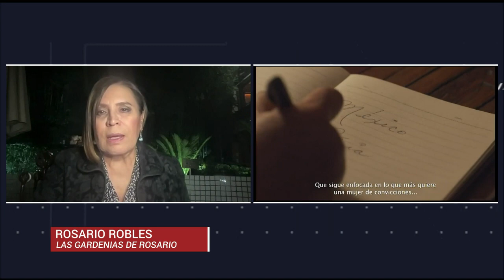Rosario Robles regresa a la vida política y anuncia su bioserie "Rosario de México"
Rosario Robles, quien fue secretaria de Desarrollo Social y de Desarrollo Territorial y Urbano durante el sexenio de Enrique Peña Nieto, lanzó un spot llamado “Rosario de México”, en el cual se relató el contexto que se vive actualmente en México y que, ahora se sabe, es sólo un adelanto de una bioserie.

Grupo Fórmula